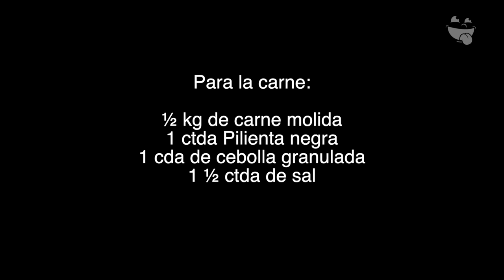Receta / Hamburguesa de queso empanizado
Tragonauas bienvenidos a un episodio más de ElRecetario de OndeComerDurango . Hoy hicimos una deliciosa hamburguesa con el queso empanizado con la calidad que ofrece Regalet en todos sus productos láceos.

Ingredientes:
 para 4 hamburguesas

Para la carne:

½ kg de carne molida
1 ctda Pimienta negra
1 cda de cebolla granulada
1 ½ ctda de sal

Para el empanizador:

400g de queso (100 por cada hamburguesa)
1ctda de sal
½ ctda de pimienta negra
250 ml de agua mineral
Cantidad necesaria de harina
Cantidad necesaria de panko

Para la presentación:

4 piezas de pan
Cantidad necesaria de mayonesa
Cantidad necesaria de mantequilla
Cantidad necesaria de catsup
½ cebolla